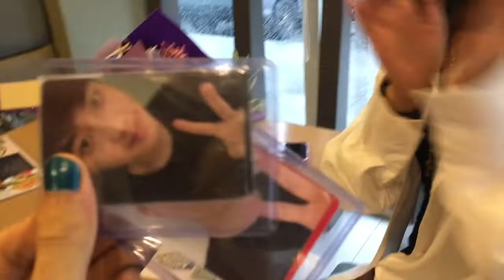HISTORY CLASS WITH MY COLLEGE FRIENDS!! (CHISMIS VLOG! REVELATIONS!) | Tris J